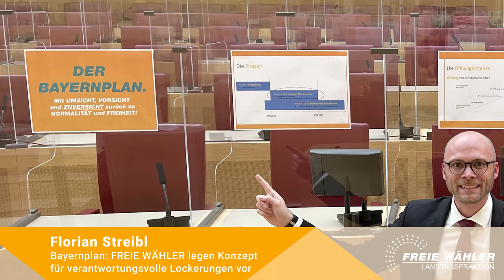Der Wochendurchblick mit Florian Streibl 05.03.2021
Der Bund-Länder-Gipfel hat neue Corona-Lockerungen beschlossen. Wie wir dazu stehen, was genau jetzt gelockert wird und welchen Anteil unser Bayernplan an den Öffnungen hat, sagt euch Florian Streibl.